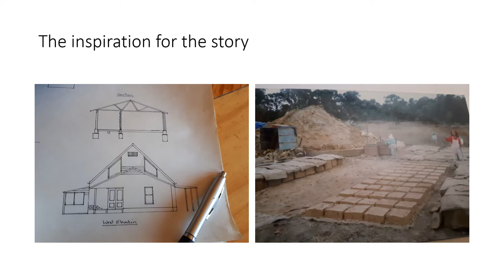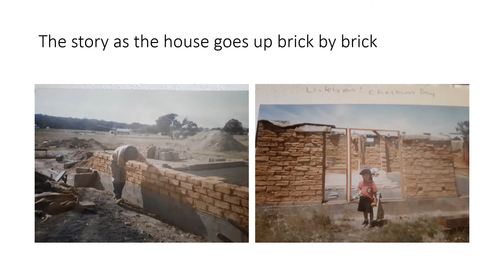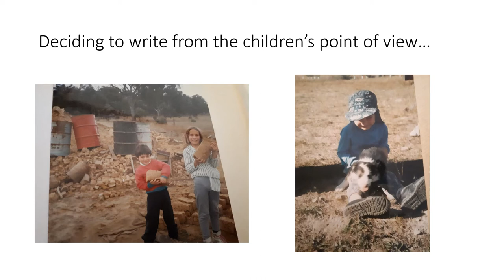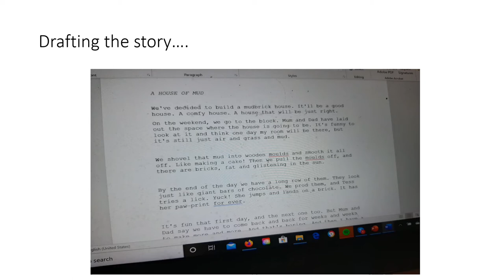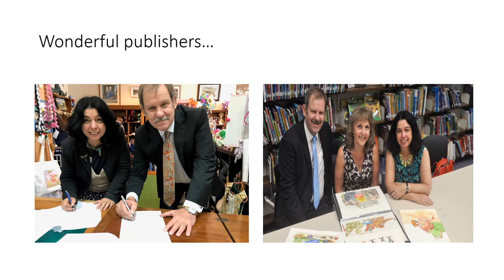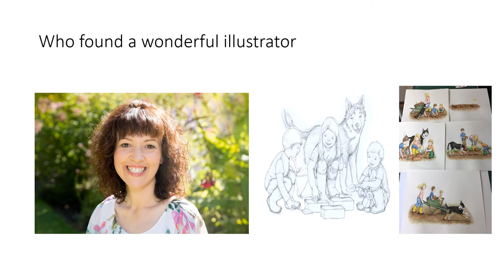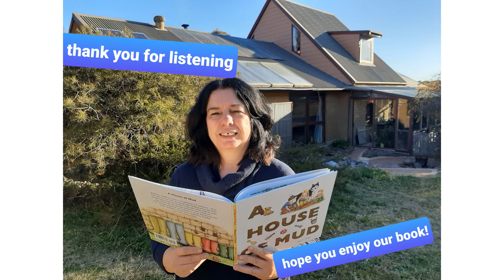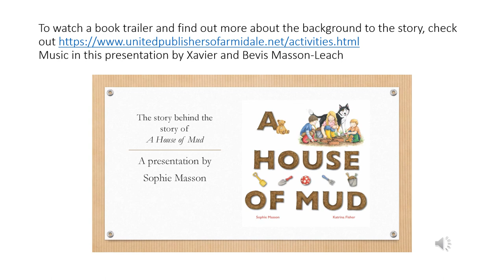A House of Mud virtual launch speech by Sophie Masson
An illustrated speech by Sophie Masson on the occasion of the release of A House of Mud, her picture book with illustrator Katrina Fisher, published by Little Pink Dog Books, August 2020.